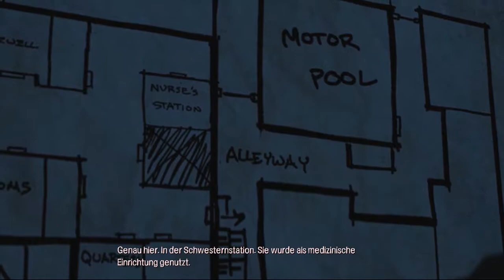Shopping | THE WALKING DEAD: SEASON 1 [PS4] #024